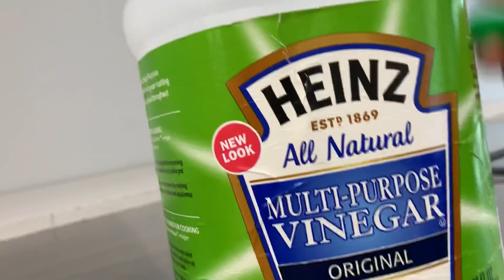✅ COMO LIMPIAR TOILET - INODORO PARA MANTENERLO LIMPIO Y LIBRE SE MAL OLOR, LIMPIA CONMIGO TU BAÑO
HOLA FAMILIA

HOY LES COMPARTO COMO YO LIMPIO EL INDORO PARA QUE ESTE LIMPIO Y LIBRE DE MAL OLOR CON NUESTRO JABON POTENTE QUE LO PRPARAMOS AQUI EN EL CANAL, LIMPIA TU BAÑO FACIL Y RAPIDO.